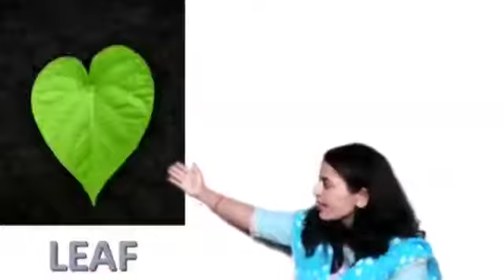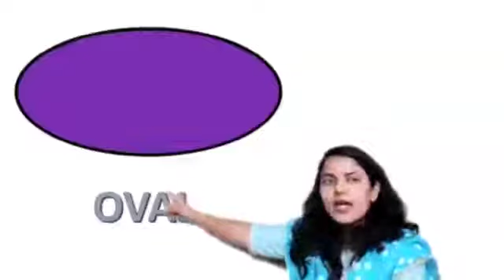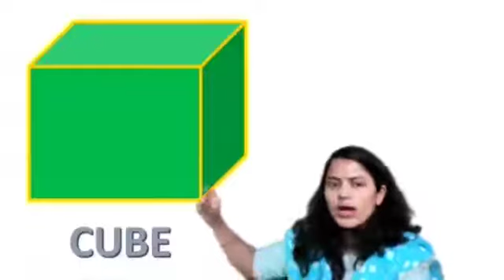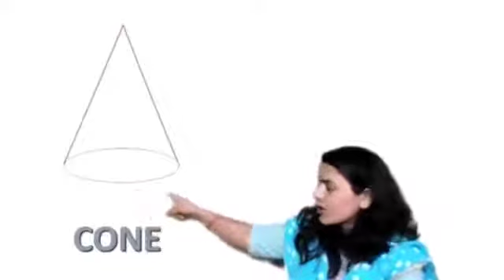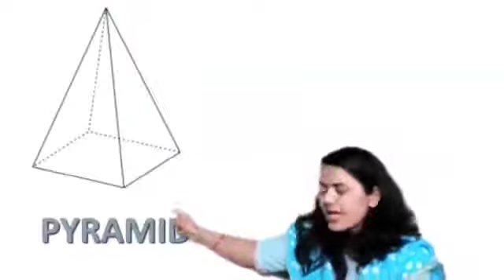Types of Shapes (for kindergarten students/ preschoolers)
This video is for Pre-Nursery and Kindergarten students